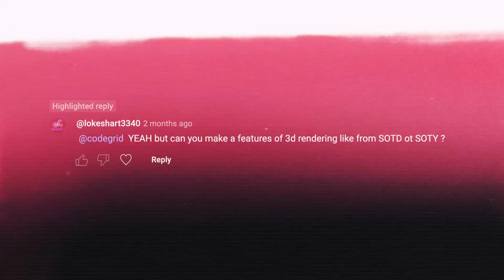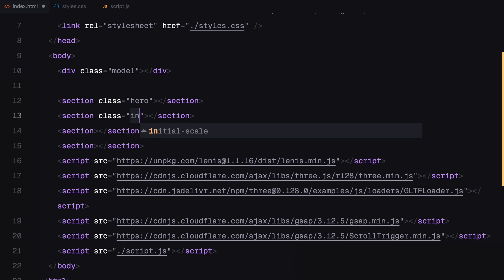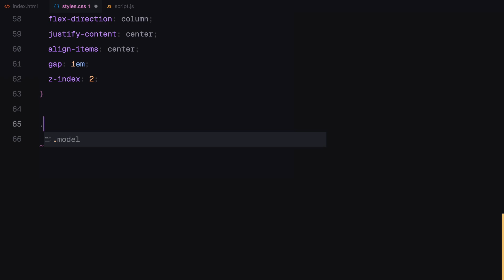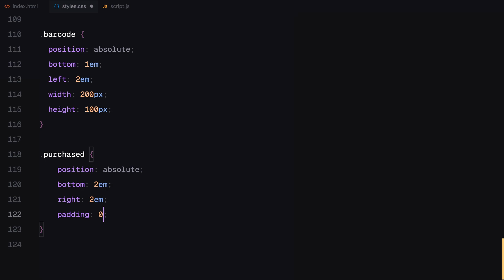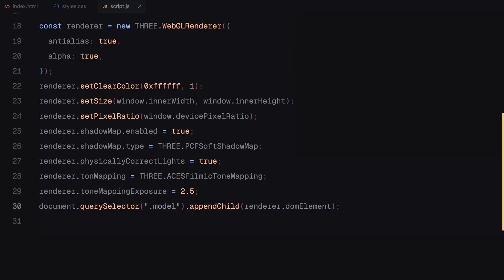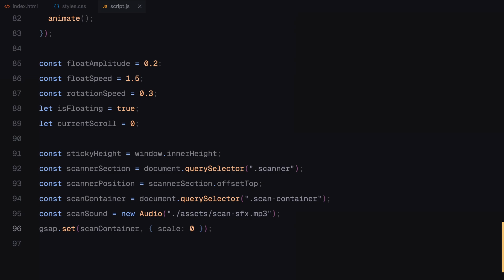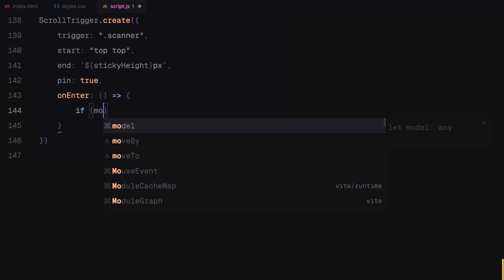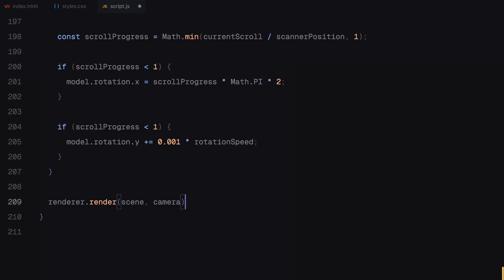This 3D Scroll Animation is INSANE Thanks to Three.js (3D Animation Tutorial)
Learn how to create an eye-catching 3D scroll animation for websites using HTML, CSS, and JavaScript! This tutorial dives into Three.js, GSAP, and ScrollTrigger to animate 3D models and add smooth, interactive scroll animations to your site.